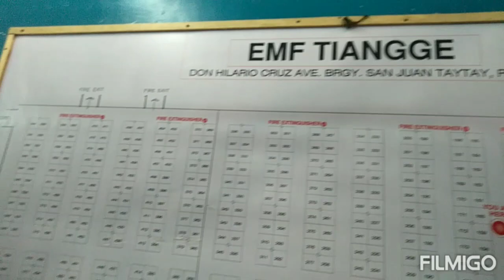Walking tour tayo sa EMF Taytay tiangge